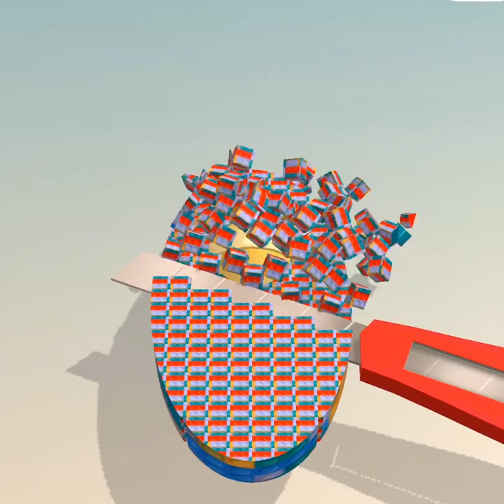Soap Cutting game ! Relaxing Sounds ! Satisfying ASMR Video | P25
ASMR 777 is the most relaxing and unusual channel where you will see how soap is cut and let your eyes enjoy the process. ... Experience real pleasure, cutting a variety of soaps: simple, glitter, curly and colorful virtual game

soap cubes
ASMR soap carving
soap asmr